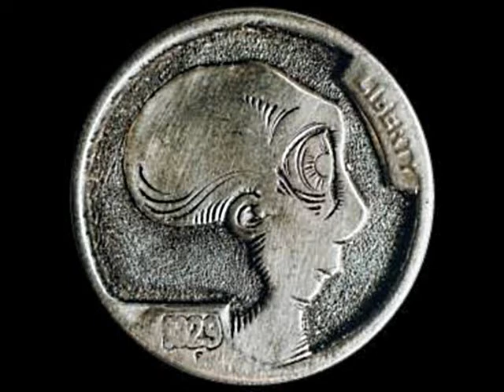Alien Vibes Miss Black Socks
Brother! and Sister!   Music and chorus Lyrics and chorus Vocals Mr N. Verse Lyrics and all Vocals and Video Ladyjay Aka Julie Freeth.